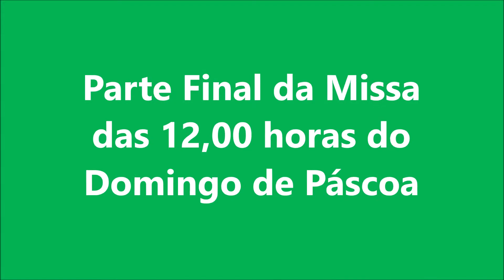Missa - Domingo de Páscoa 2021: Parte Final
Parte Final da Missa das 12,00 horas no Domingo de Páscoa, 4 de abril de 2021, na Igreja Paroquial de Leça da Palmeira.